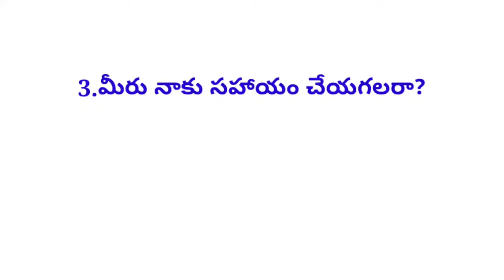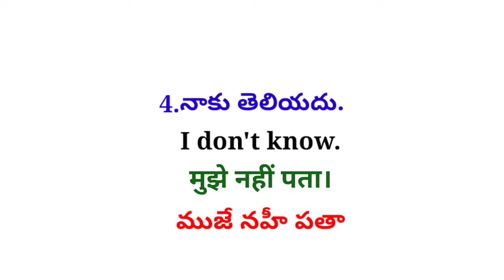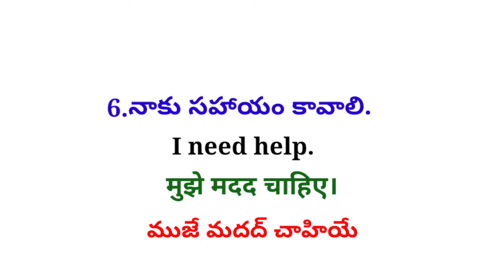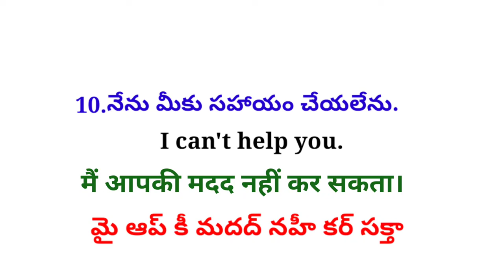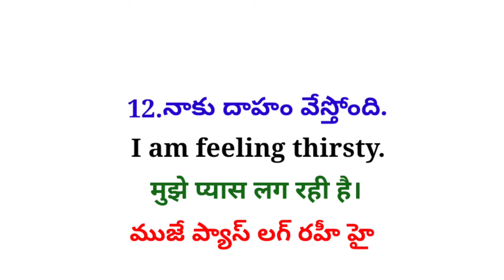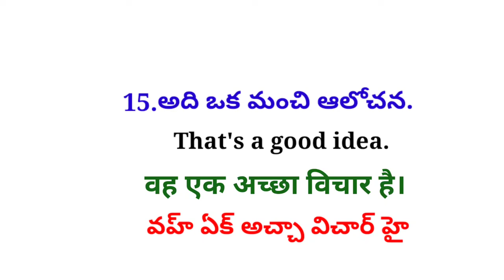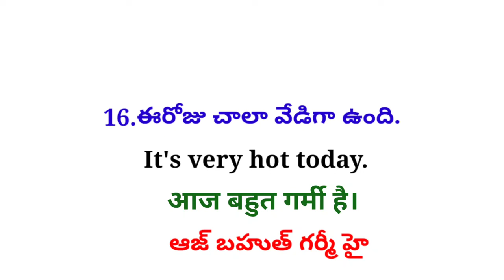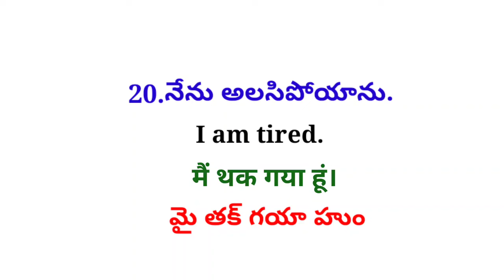Daily Use Hindi Sentences|తెలుగు ద్వారా హిందీ నేర్చుకోండి